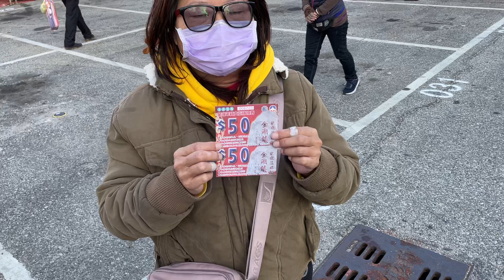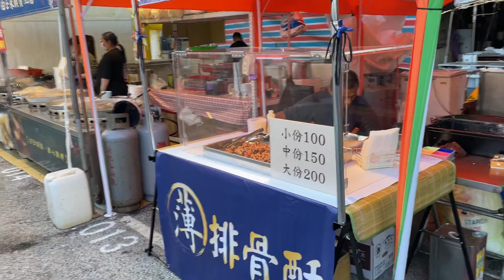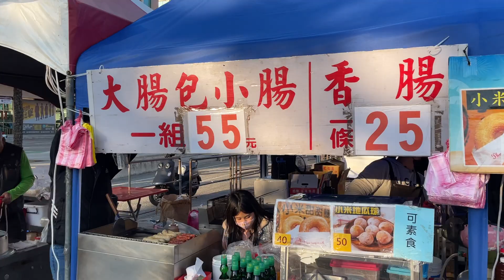金湖年貨大街